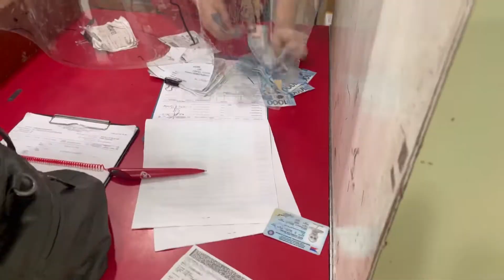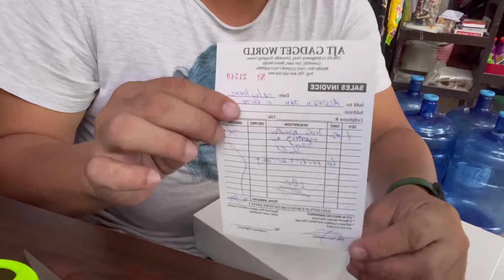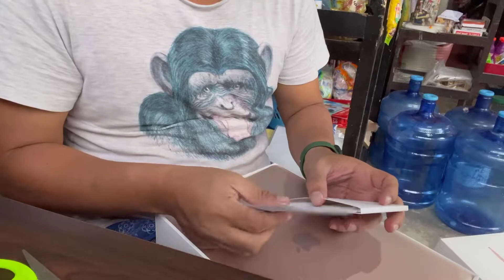AJT Gadget World Macbook air 2020